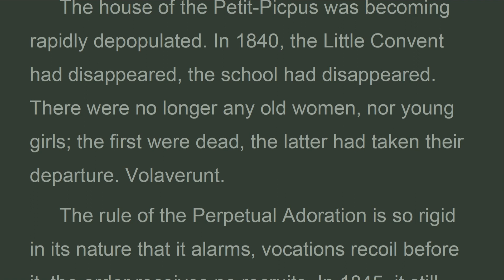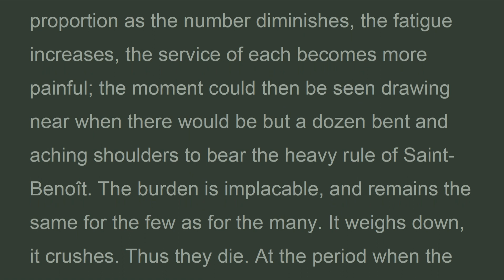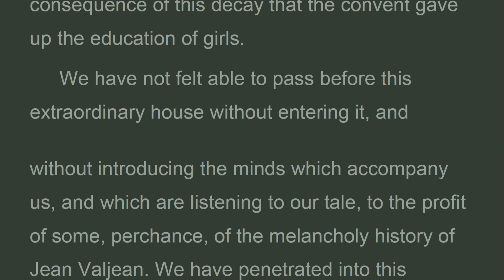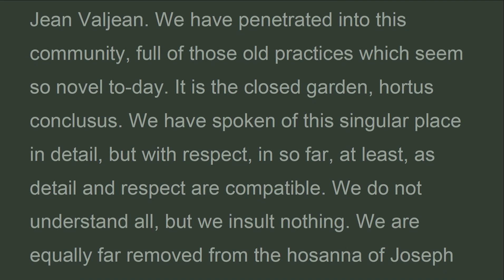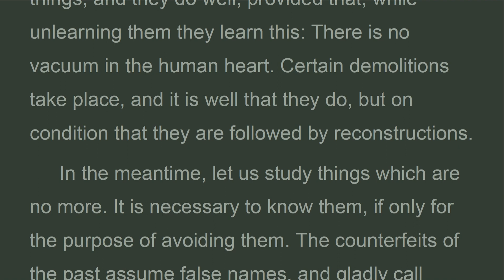LM_Vol2_b6_ch11_END OF THE PETIT-PICPUS. Les Misérables, Victor Hugo, Hapgood (Nov 2022)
We do not understand all, but we insult nothing. We are equally far removed from the hosanna of Joseph de Maistre, who wound up by anointing the executioner, and from the sneer of Voltaire, who even goes so far as to ridicule the cross.
 An illogical act on Voltaire’s part, we may remark, by the way; for Voltaire would have defended Jesus as he defended Calas; and even for those who deny superhuman incarnations, what does the crucifix represent? The assassinated sage.
 In this nineteenth century, the religious idea is undergoing a crisis. People are unlearning certain things, and they do well, provided that, while unlearning them they learn this: There is no vacuum in the human heart. Certain demolitions take place, and it is well that they do, but on condition that they are followed by reconstructions.
 In the meantime, let us study things which are no more. It is necessary to know them, if only for the purpose of avoiding them. The counterfeits of the past assume false names, and gladly call themselves the future. This spectre, this past, is given to falsifying its own passport. Let us inform ourselves of the trap. Let us be on our guard. The past has a visage, superstition, and a mask, hypocrisy. Let us denounce the visage and let us tear off the mask.
 As for convents, they present a complex problem,, a question of civilization, which condemns them; a question of liberty, which protects them.

Les Misérables
 VOLUME II.
 COSETTE.
Book sixth, le petit-picpus.
CHAPTER XI, END OF THE PETIT-PICPUS